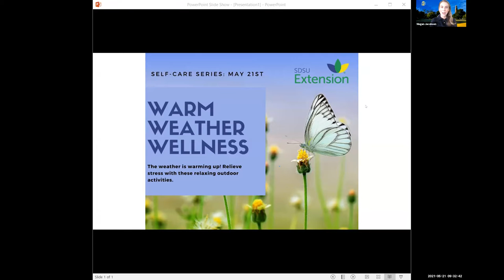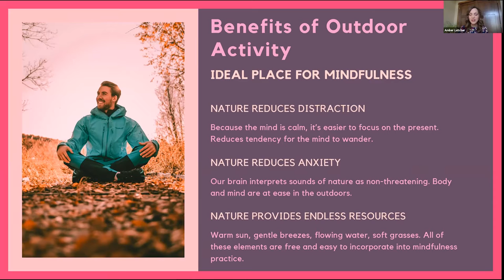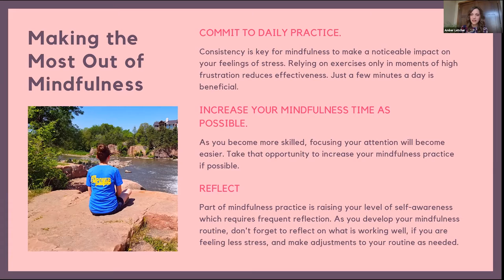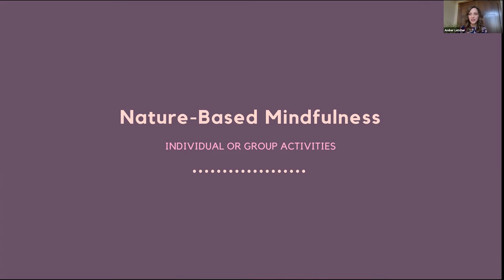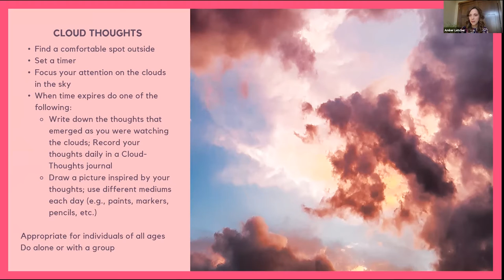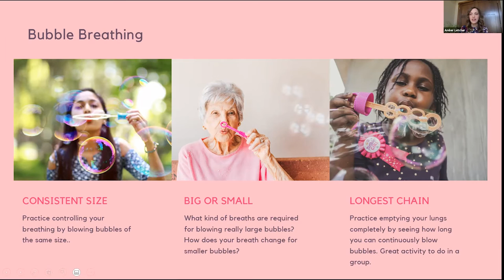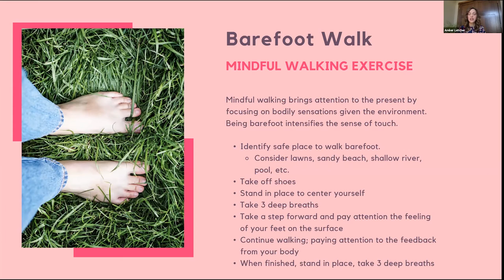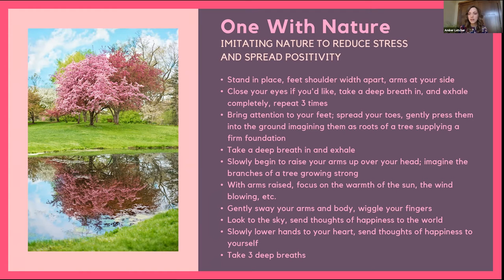2021 May Self-Care: Session 3 - Stress Management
This webinar was held on May 21, 2021 with information presented by Amber Letcher, Associate Professor & SDSU Extension 4-H Youth Development Specialist.